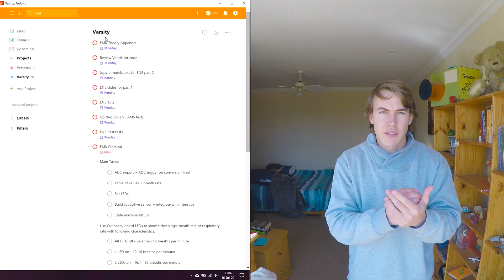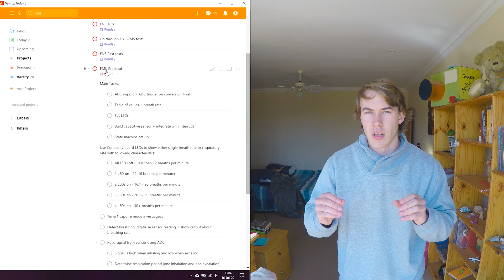Top 5 Tips From Online University | Productivity Lessons Learned This Semester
Just some things I've learnt from this long time studying and  working from home. I'm a third-year Computer Engineering student at the University of Pretoria (Tuks) but also do a whoooooooole lot of other stuff. Check out the rest below...

Lessons:
00:34 Not attending every lecture
02:32 Work breakdowns and to-do lists
03:56 Working when it suits your brain
05:05 Asking for help
06:58 Perseverance and optimism

But yeah. Last two exams then a brief two week holiday before the start of (online) semester 2. Got some new content planned and specifically review/summary videos from some of the stuff that's happened in the past few months cause vlog-type videos at the moment are boring as hell cause I can only vlog my trips from my desk to the fish tank so many times...

This video contains tips for beating procrastination, pretty obvious things that most varsity students probably already do, my fast-improving fish tank and me reflecting on the events of this coronavirus-induced online semester of university.